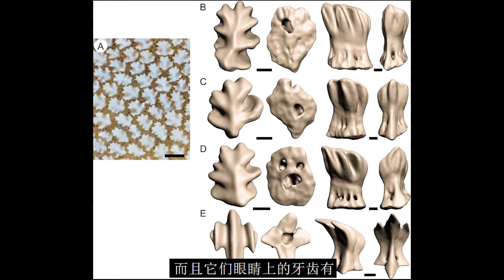我是巨獸但我很溫柔：腹似白雪、背負星空的深海之神｜鯨鯊Rhincodon typus丨萬物深藍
巨大但溫柔，長壽卻瀕危，美麗的鯨鯊面臨怎樣的誤解與生存困境？